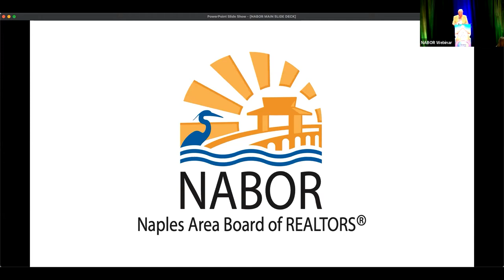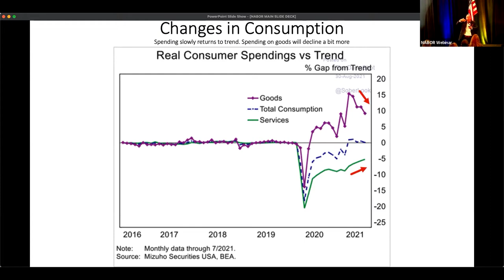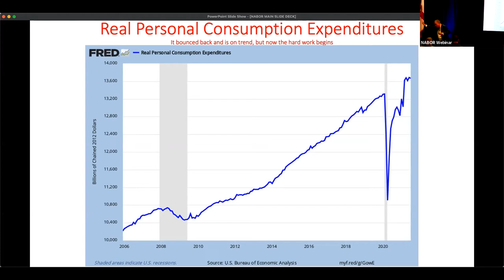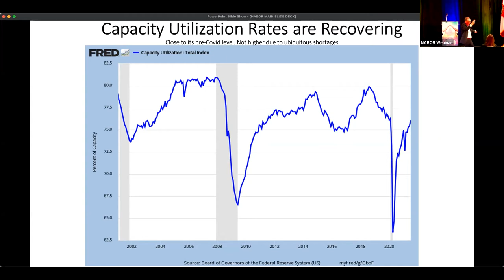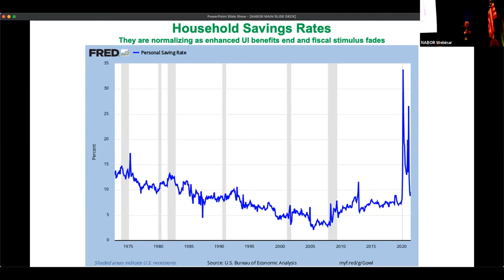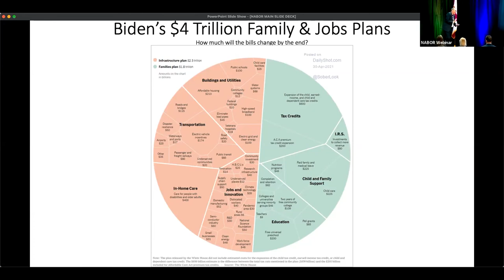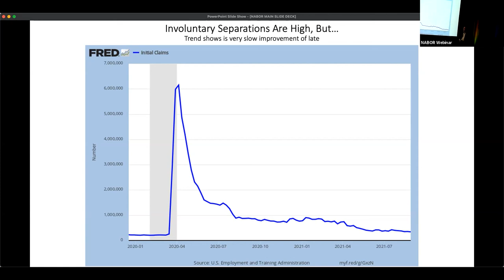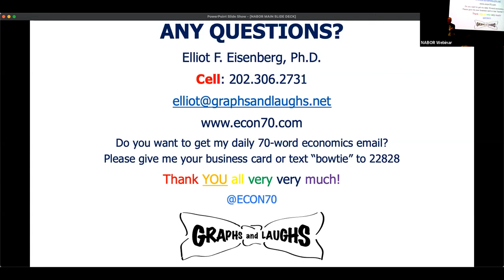NABOR – 2021 Economic Summit - The Economy in 2021: the Best Growth in 40 Years!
Get a view from Dr. Elliot Eisenberg, Chief Economist of Graphs and Laughs who provided valuable data, real estate trends, and economic factors that affect the Naples area real estate market at the Economic Summit held September 7 at the Hilton Naples. View his video, “The Economy in 2021: the Best Growth in 40 Years!”, and slides.